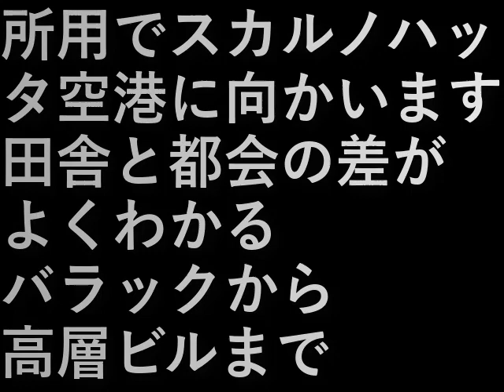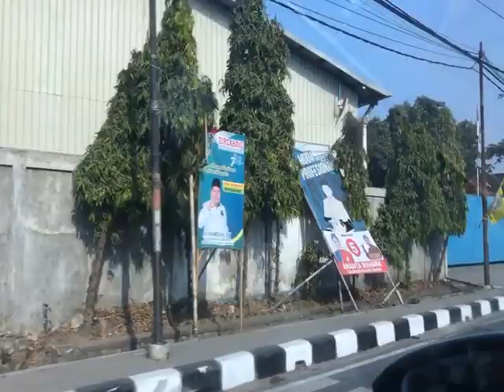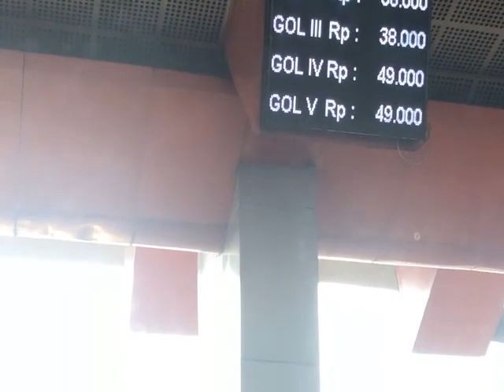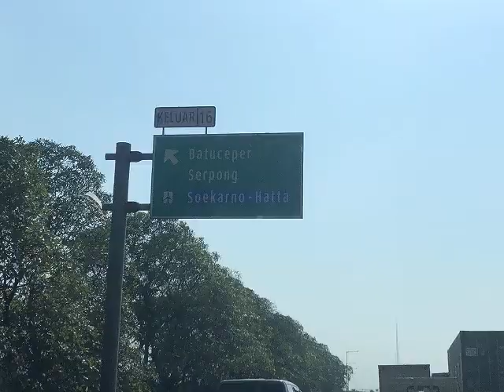インドネシア53.道路 タンゲランからスカルノハッタ空港まで(2023.9.26) Road from Tangerang to Soekarno-Hatta Airport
所用でスカルノハッタ空港に向かいます。

田舎と都会の差がよくわかる。
バラックから高層ビルまで。

You can clearly see the difference between the countryside and the city.
From common people's homes to skyscrapers.

設備屋の適当田舎暮らし